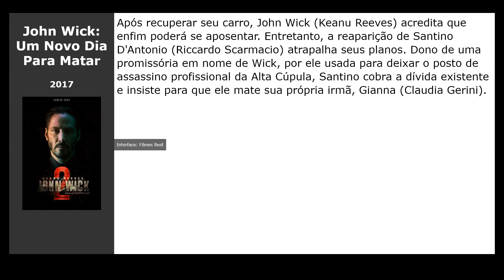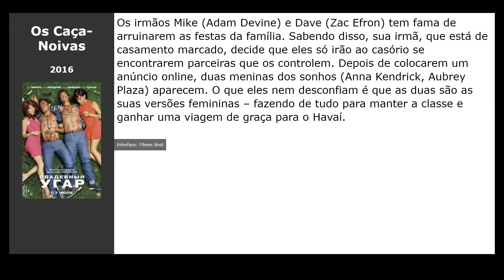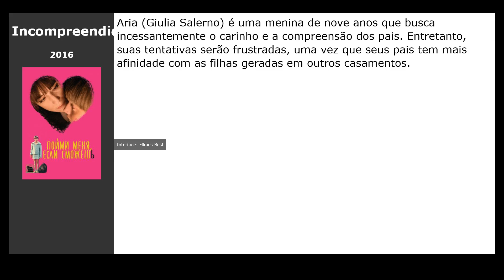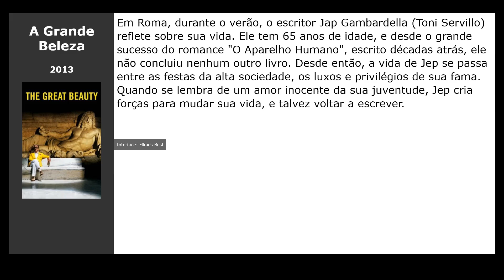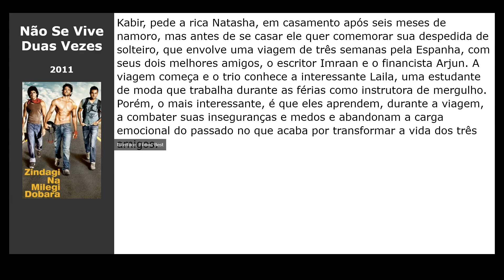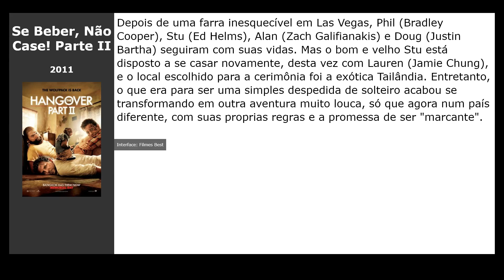20 Filmes parecidos com Um Amor, Mil Casamentos (2020)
Filmes tipo Um Amor, Mil Casamentos (2020):

00:00 Introdução
00:10 John Wick: Um Novo Dia Para Matar (2017) / gênero: ação, thriller, crime
00:29 Uma Razão Para Viver (2017) / gênero: drama, melodrama, biography
00:42 Assim É A Vida (2017) / gênero: drama, melodrama, comédia
01:01 Os Caça-Noivas (2016) / gênero: melodrama, comédia, aventura
01:14 Policial em Apuros 2 (2016) / gênero: ação, comédia
01:33 Padrinhos Ltda. (2015) / gênero: comédia
01:46 Desencontro Perfeito (2015) / gênero: drama, melodrama, comédia
02:02 Casamento de Verdade (2016) / gênero: drama, comédia
02:15 Todos os Caminhos Levam a Roma (2016) / gênero: comédia, melodrama
02:31 A Face De Um Anjo (2014) / gênero: thriller
02:47 Incompreendida (2016) / gênero: drama
03:00 A Grande Beleza (2013) / gênero: drama
03:20 Capital Humano (2015) / gênero: drama
03:36 Um Casamento em Noite de Natal (2012) / gênero: melodrama, comédia
03:52 Amor é Tudo o que Você Precisa (2013) / gênero: melodrama, comédia
04:05 Melancolia (2011) / gênero: fantastic, drama
04:18 Não Se Vive Duas Vezes (2011) / gênero: drama, melodrama, comédia
04:31 Missão Madrinha de Casamento (2011) / gênero: melodrama, comédia
04:47 Se Beber, Não Case! Parte II (2011) / gênero: comédia
05:03 A Nice Girl Like You (2020) / gênero: comédia, melodrama